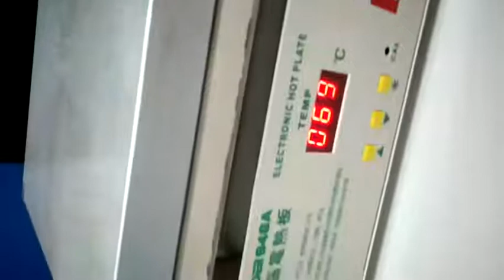Panasonic Eluga ARC 2 Disassembly Separate